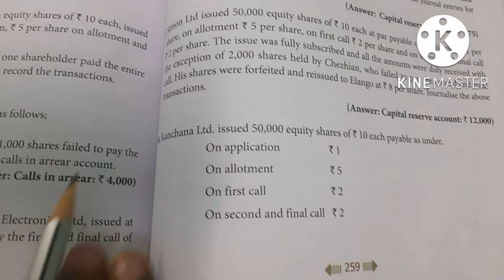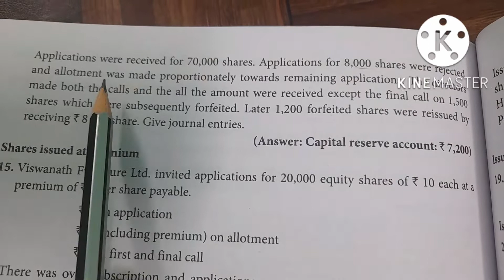12th Std Accountancy - Unit 7, Company Accounts, Exercise 14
12th Std Accountancy - Unit 7, Company Accounts, Exercise 14